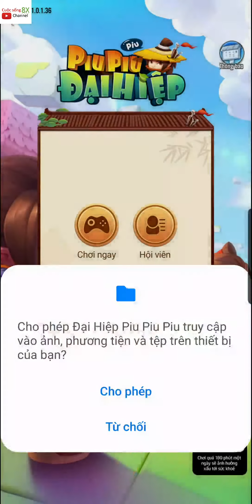Đại hiệp piu piu piu Android gameplay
Dodge! Shoot! New arrow shooting game, many martial arts schools wait for the Great Conquest to conquer!
Download
Android
Size: 51MB
Ios
Size: 357.2MB